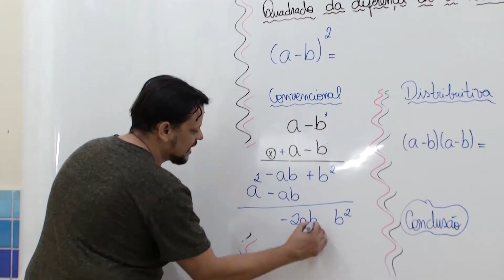2º Ano - Educação Física - Prof. Marley Milhomem - Aula 03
Tema: Circulo de habilidades